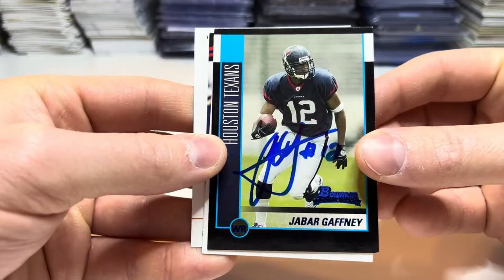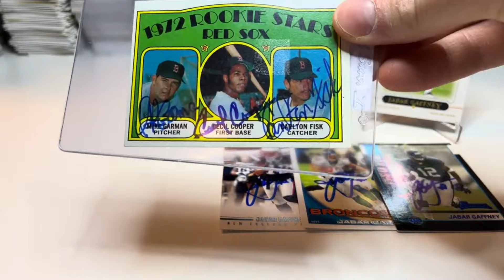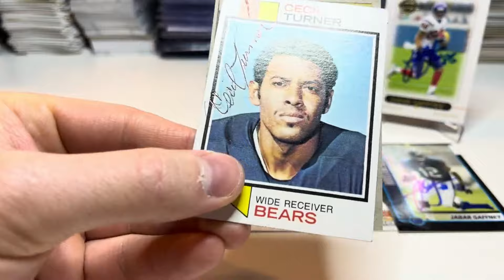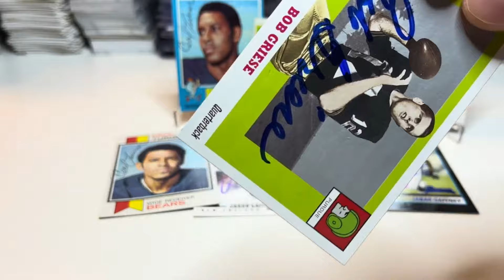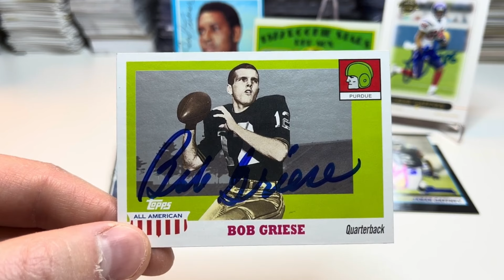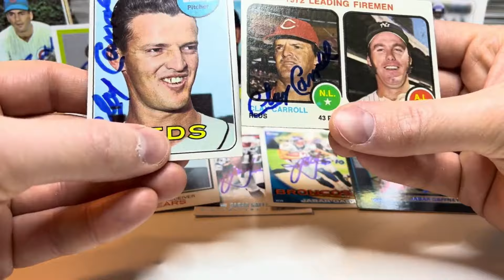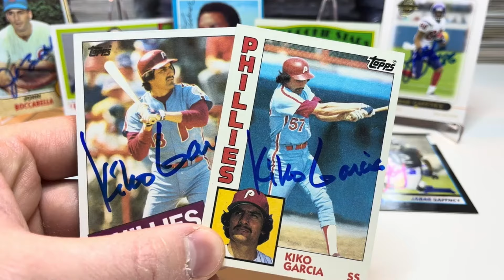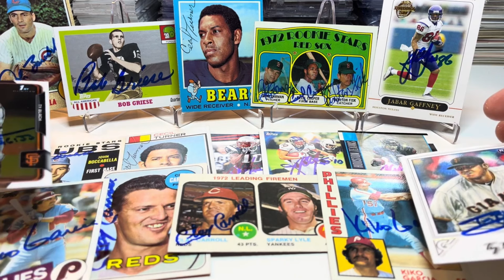Through The Mail (TTM) Tuesday 📪 #208 - HOF Football & Baseball!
Eight successful returns added to the collection today.

All addresses and fee information were obtained through SportsCollectors.Net.